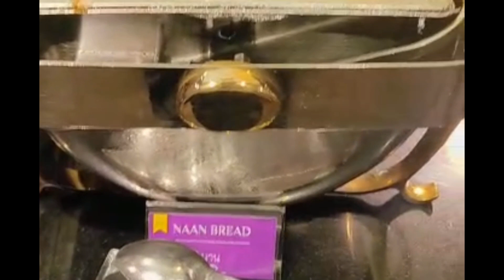Vlog 6||ICONSIAM||Chao Phraya Cruise||Dinner||Bangkok||Thailand 2022||kajuumahajan❤️